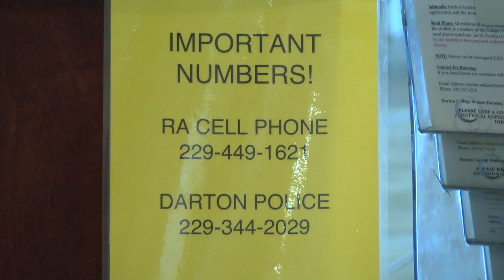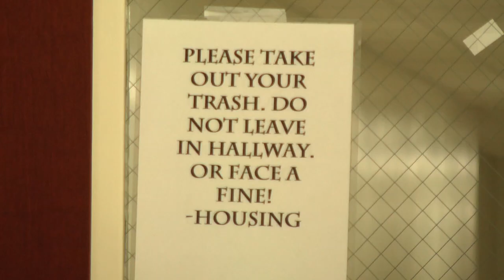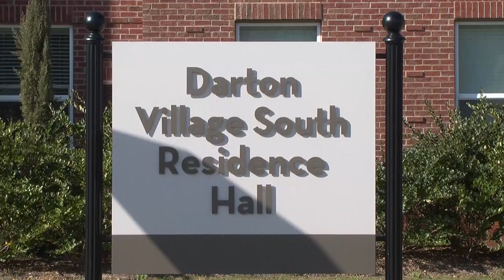Darton Students Question New Housing Policy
Darton State Students have many questions about the new guest policy in student housing. Kasey Sanders tries to get the answers.